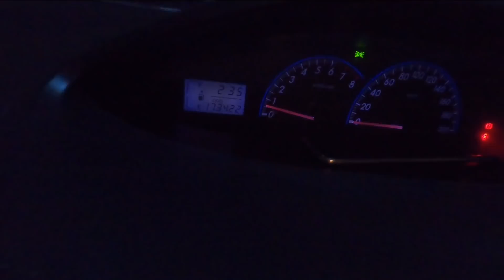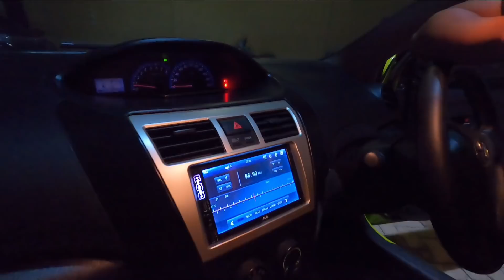SI KUNING LEMON PAKET HEMAT GEN 2 DIAN TAKSI OPS.MANADO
Asslmkm kawan buka paket hemat nihh buat  gen 2 kawan tolong d baca ya
ex dian taksi ops. Manado

Paket hemat upgrade gen 2 tahun 2012
Harga 54,,5 jt

Isi Upgrade:
Cat baru (candy/lemon +1,5)
Bodykit
Spoiler/Ducktail
P windo alarem
Centralok
Cuci lampu depan belakng
Audio doubeldin 7inc new
Velg racing 15 ban second
Kaca film
Karet wiper baru
Parfum mobil
Oli busi aki baru
(Bonus sarung jok ya)

Note.
Smua paket sudah termasuk tune up mesin kaki ac

Garansi mesin 2 bln

Cabut berkas diluar harga paket 4,5 s.d 5jt

Boking 40jt
Pengerjaan 2blnan

Langsung japri WA :
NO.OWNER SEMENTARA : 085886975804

 MARKETING :
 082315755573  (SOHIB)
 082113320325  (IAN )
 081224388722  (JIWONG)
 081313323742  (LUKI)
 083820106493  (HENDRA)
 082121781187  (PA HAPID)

Ayo buruan di order mumpung promo edan nihh juragan
Segera d list order ya...